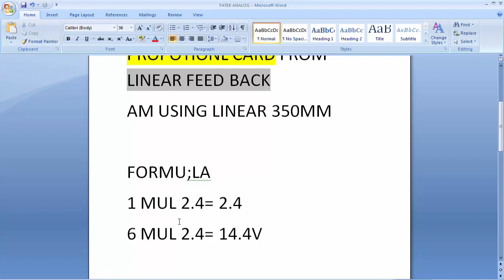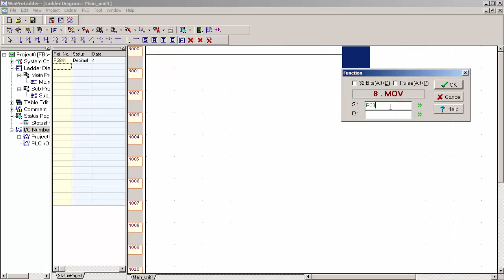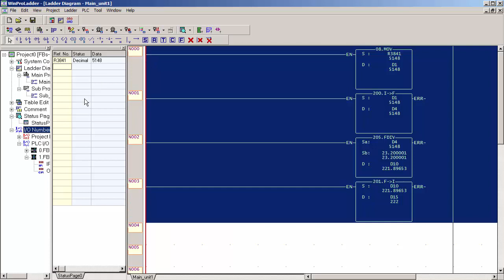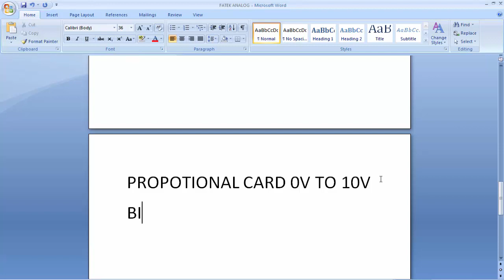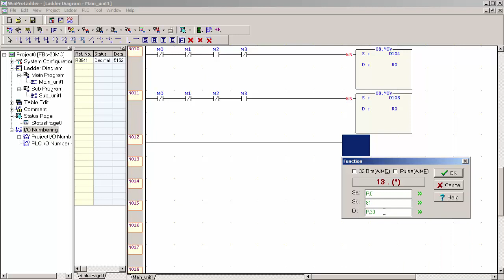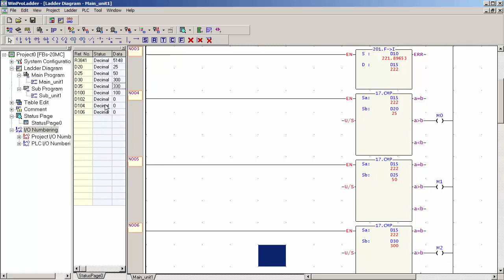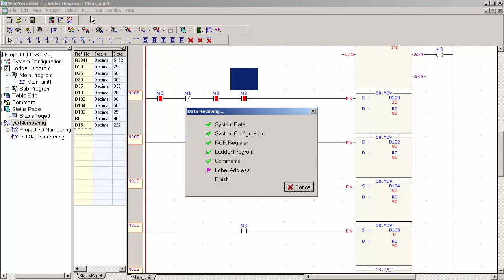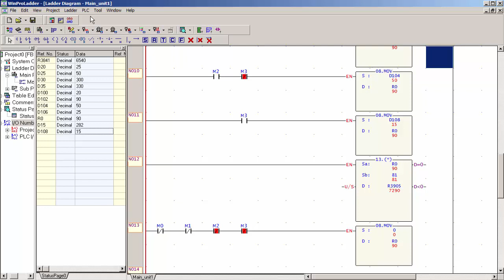FATEK PLC DIGITAL TO ANALOG MODULE CONTROL PROPORTIONAL CARD & LINEAR LECTURE 31